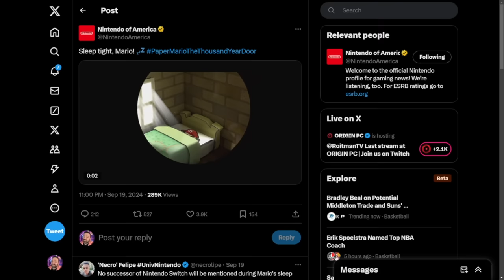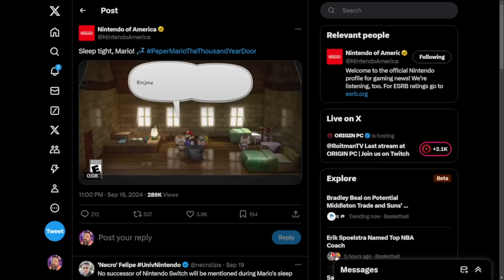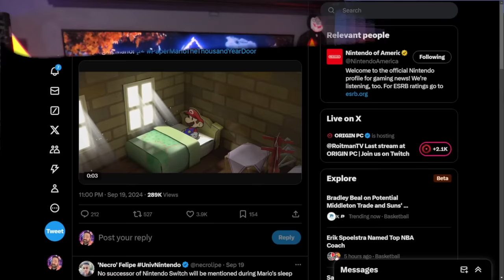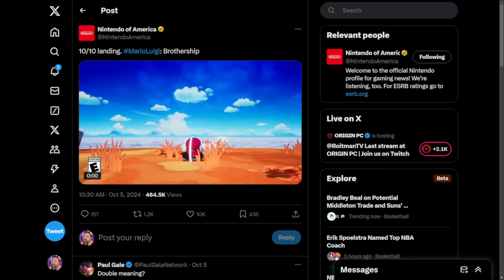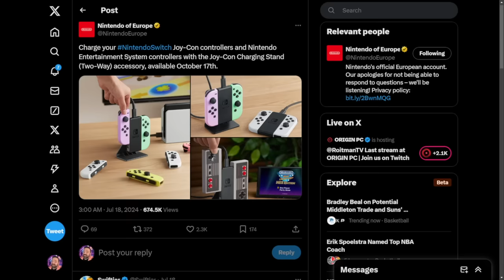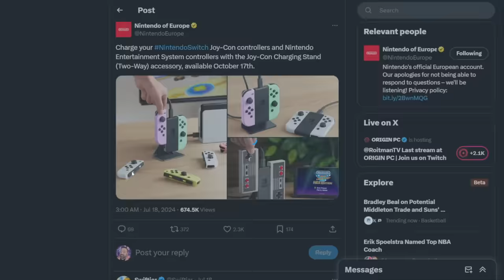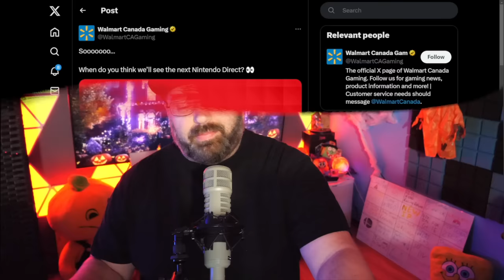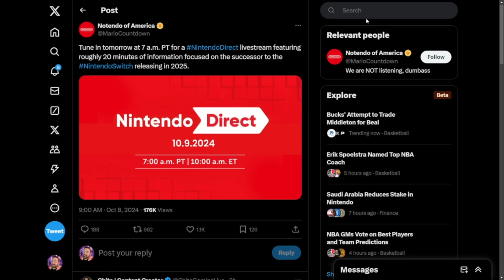Fans Think Nintendo is Teasing the Switch 2…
Fans think Nintendo is teasing Switch 2! Well...